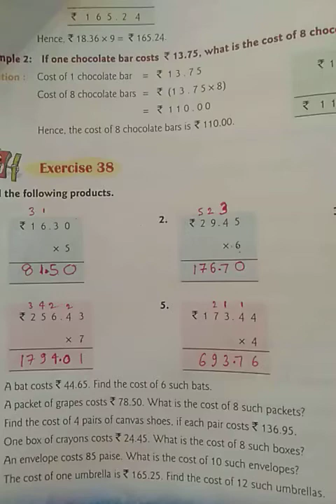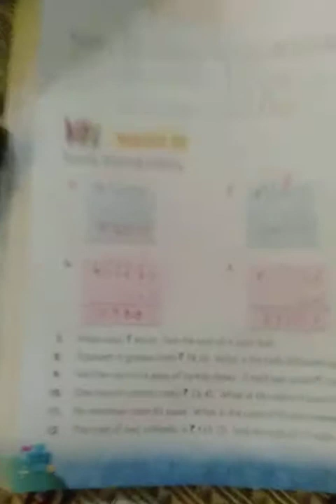Class-3 Subject-Maths Lesson-9 Money Exercise-38 part-2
Lesson-9
Money
Exercise-38